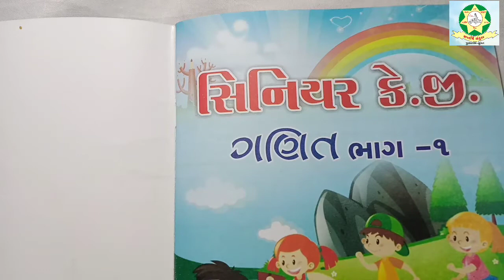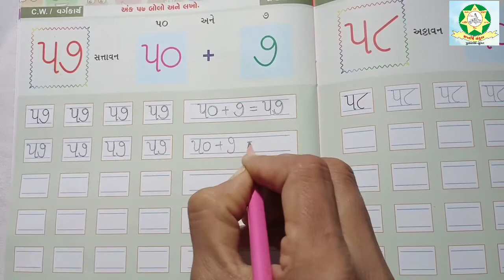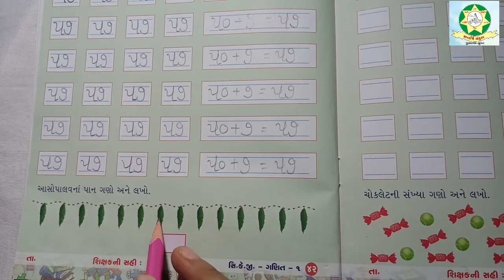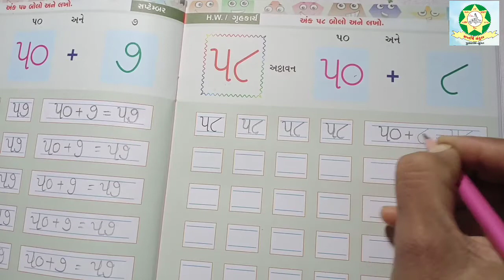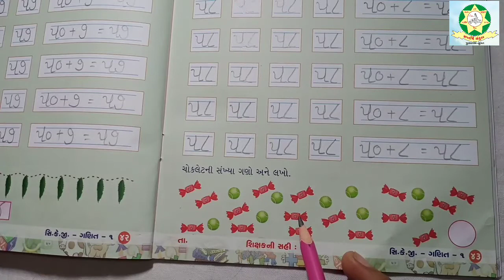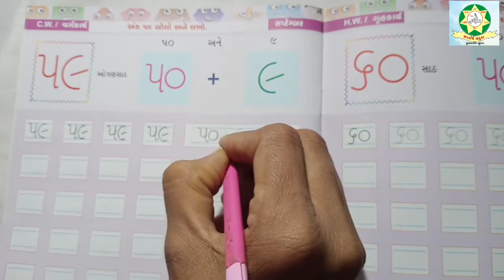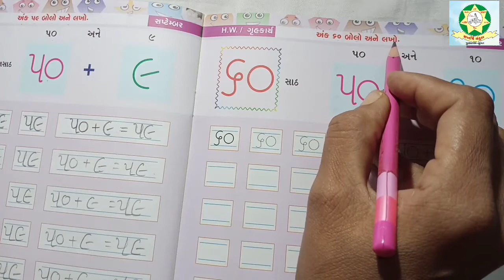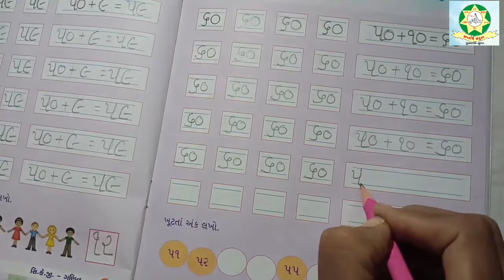SKG Maths અંક બોલો અને લખો Part 8 (પાનાં નંબર ૪૨ થી ૪૫)